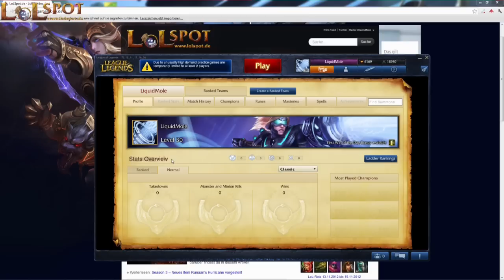★ LoL Season 3: Meisterschaften, Items & Jungle - Überblick einiger Änderungen | LoLSpot.de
# In Season 3 wird sich in LoL (League of Legends) richtig viel ändern. Ein kleinen Überblick über die Änderungen der Meisterschaften, Items und dem Jungle findest du im Video.

Einen ersten Blick auf den neuen Champion Nami kannst du im folgenden Video werfen: